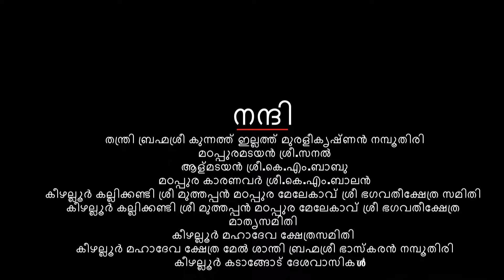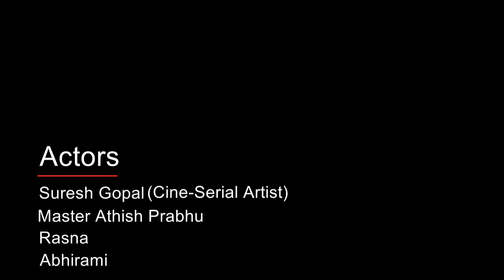MAHADEVA devotional song Keezhallurappan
Producer : Keezhallur Kallikandy Madapura bhakthajana koottayma
Lirics : Krishnakumar Koodali
music/Singer Murali Appadath
Artist; suresh gopal, master athish prabhu